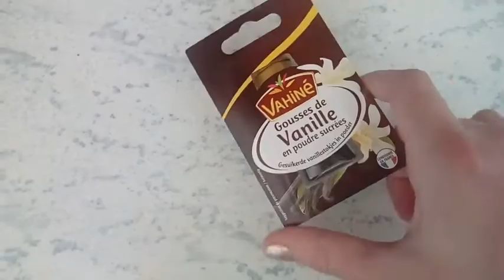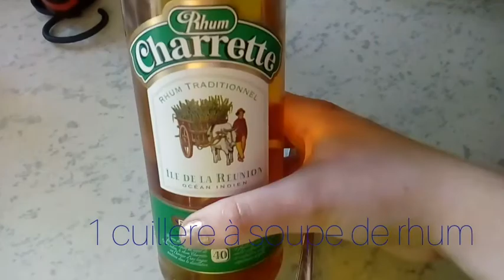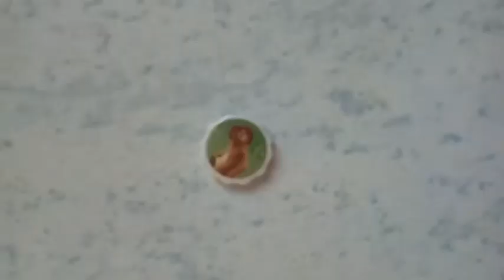galette des rois frangipane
Bonjour à toutes et à tous, bienvenue dans mon Univers : la pâtisserie.
L'épiphanie arrive, voici donc une recette de galette des rois à la frangipane.
N'hésitez pas à me donner vos avis et vos idées de vidéos en commentaires.

Crème pâtissière :
- 250 ml de lait
-1/2 gousse de vanille
- 50 g de sucre
- 2 jaunes d’œufs
- 30 g de maïzena

Crème d'amandes :
- 60 g de beurre
- 60 g de sucre
- 60 g de poudre d'amandes
- 1 œuf
- 1 cuillère à soupe de rhum

Montage :
- 2 pâtes feuilletées
- 1 fève
- 1 jaune d’œuf battu

Je m'appelle Candice, j'ai 16 ans.
Je suis passionnée de pâtisserie.
Je suis en bac pro cuisine en lycée hôtelier.

Je vous souhaite une très belle année 2020. A très vite dans une nouvelle vidéo.